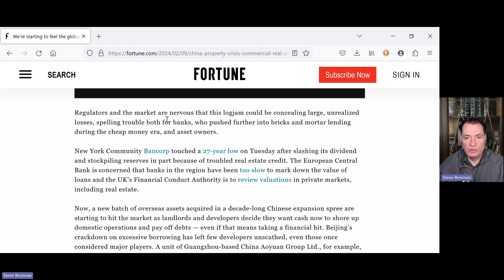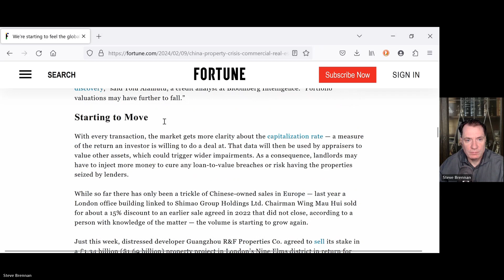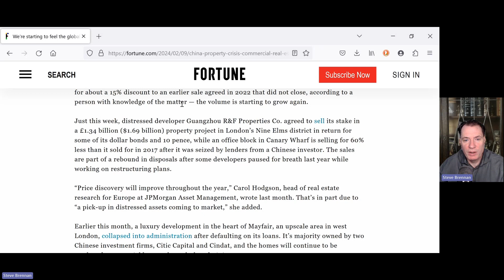Global Impacts of Chinese Real Estate Crisis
Commentary on Fortune article about Chinese investors selling global real estate holdings at discounts